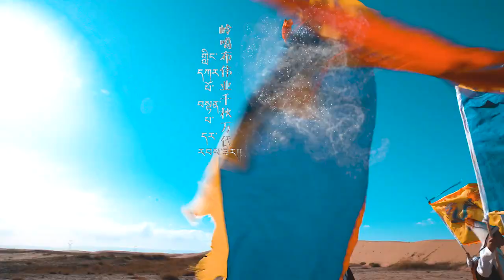བོད་གཞས་གསར་པ་༢༠༡༩ ༼ ཨ་མྱེས་གེ་སར༽། གཞས་པ། ངག་བསྟན། 弹唱家俄旦 ༼